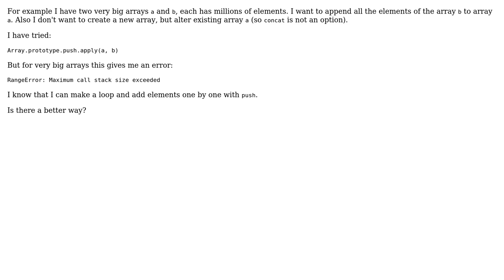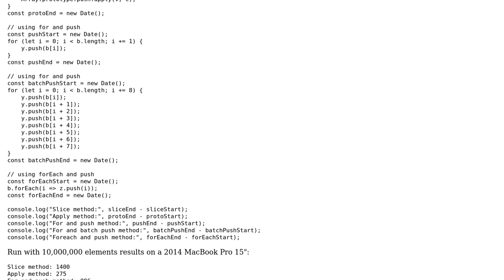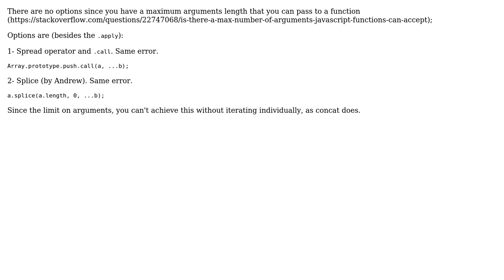How to append a lot of elements to an existing array in Javascript? (2 Solutions!!)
How to append a lot of elements to an existing array in Javascript?

With thanks & praise to God, and with thanks to the many people who have made this project possible! | Content (except music & images) licensed under CC BY-SA | Music | Images & others | With thanks to user Luka user Liam Gray user Edmundo Rodrigues and the Stack Exchange Network Trademarks are property of their respective owners. You are responsible for your own actions.